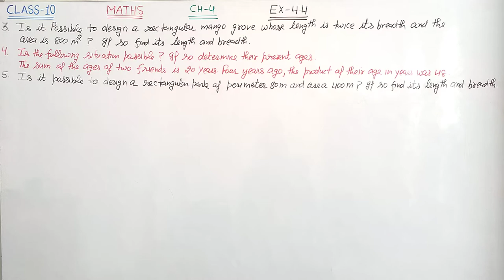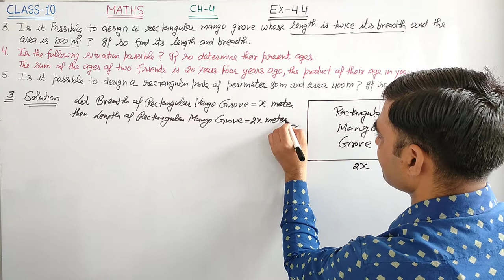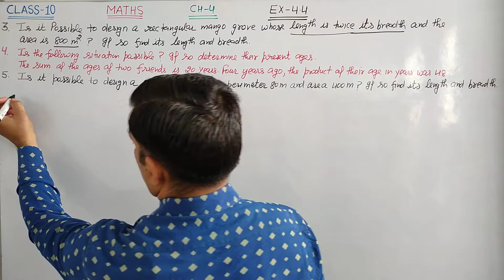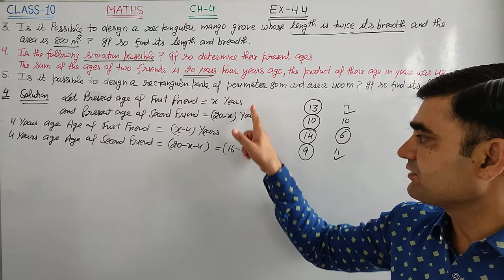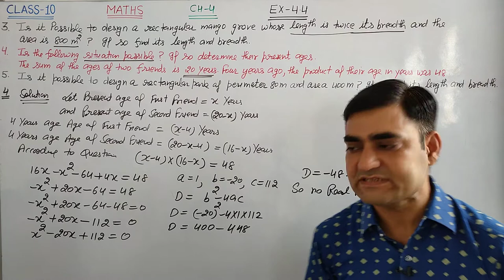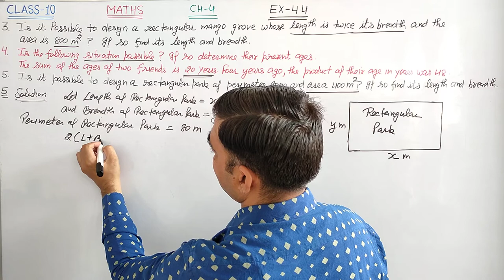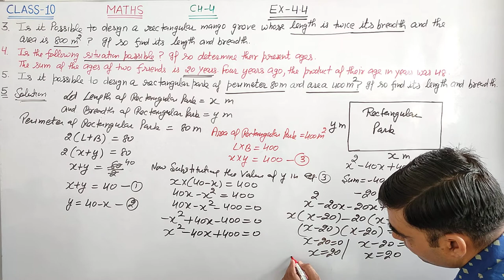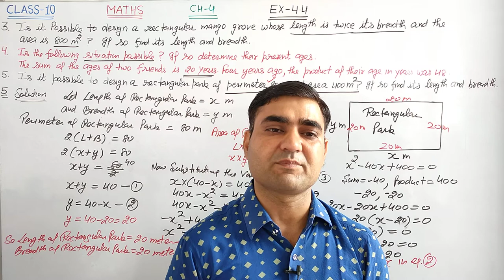CLASS-10 MATHS EX-4.4 Q.NO. 3 to 5 ||QUADRATIC EQUATIONS